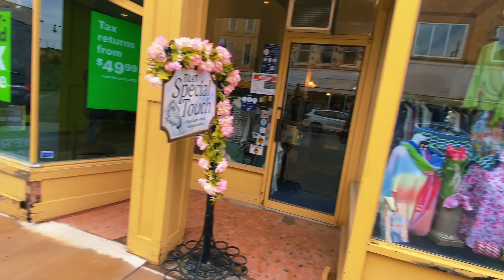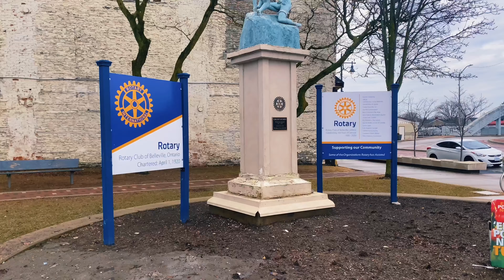Downtown - Walk through the entire city - Belleville 2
Hello Friends,
I'm an international student living in Canada to finish my education and enjoy life. I'm posting videos of my everyday activities. I hope you appreciate my blogs and will show your support by liking and sharing them.

View the video in 4K, 2160p, 1080p, 780p, or SD resolution. You will have a better user experience with the high definition video quality.

I am always open to new ideas for improving my films. Leave a message or ask a question in the comments below.